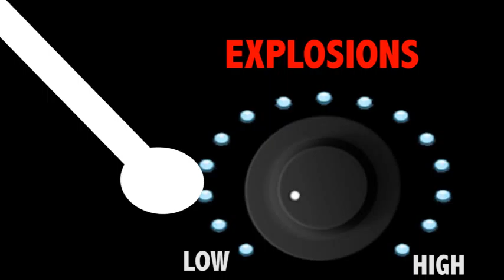Swagturned 8 - I found a brown thing.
Breaking legs from jumping.  And untouchable sticks on slopes.